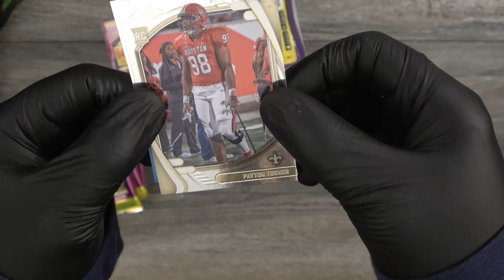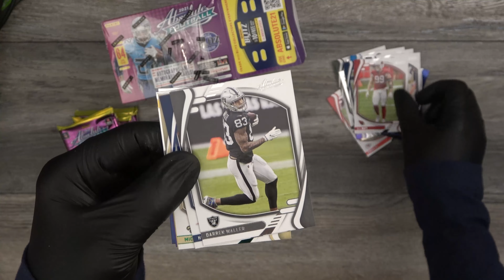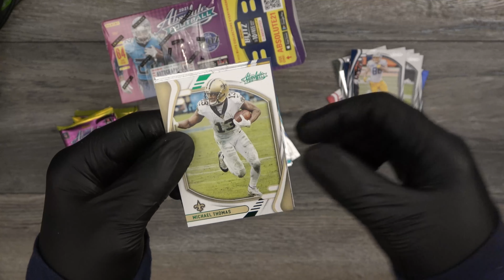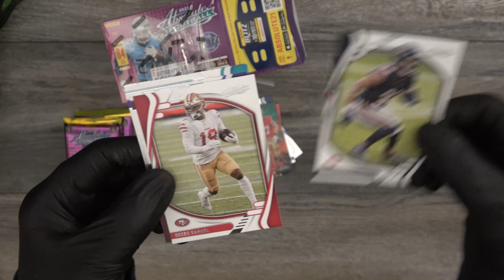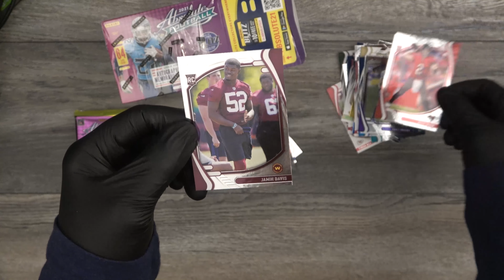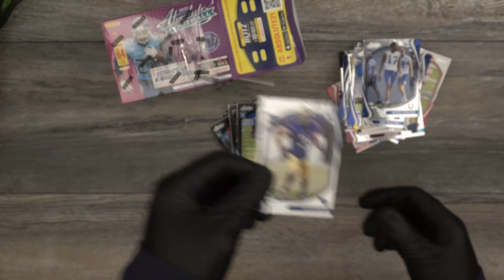ANOTHER 🏈 Blaster BOX | Box #4! Panini ABSOLUTE 2021 NFL trading cards 64 | OPENING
Happened to pull which Stargazing, numbered card, Redzone, rookies and more??  Purple Jersey card is pretty thick.  The JC RC included as well.